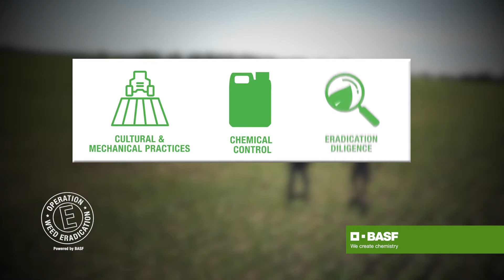OWE - Tim Couser Mid Season 2020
Understanding the weed’s extended emergence period provides better control.